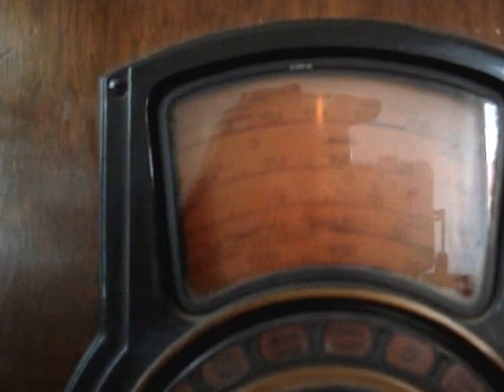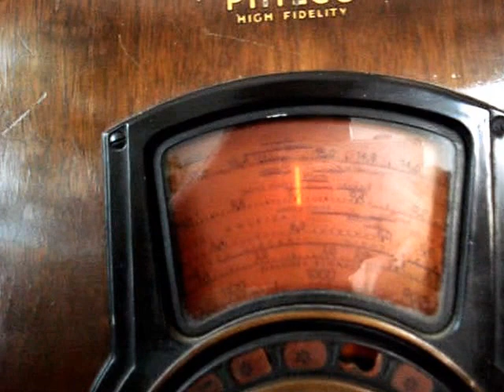Philco 37-116 De Luxe, reception on SW. Старий Philco 37-116 De Luxe, прийом на коротких хвилях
Reception on short waves during the day on an indoor antenna by an American 15-tube radio console of 1937 Philco 37-116 De Luxe

Прийом на коротких хвилях вдень на кімнатну антену американської 15-й лампової радіоконсолі 1937-го року Philco 37-116 De Luxe

Odbiór na falach krótkich w ciągu dnia na antenie wewnętrznej przez amerykańską 15-rurową konsolę radiową z 1937 r. Philco 37-116 De Luxe

Прием на короткие волны днем на комнатную антенну американской 15-и ламповой радиоконсолью 1937-го года Philco 37-116 De Luxe